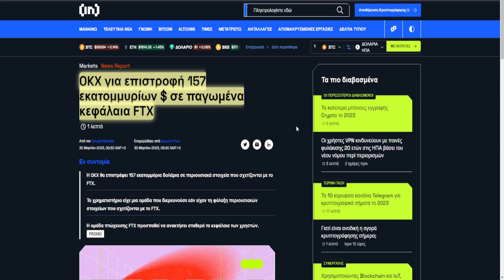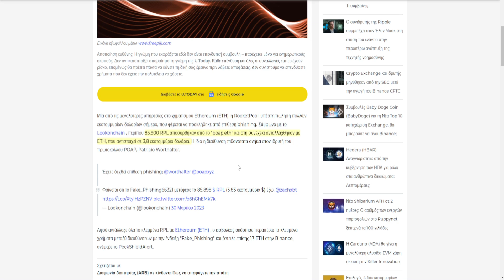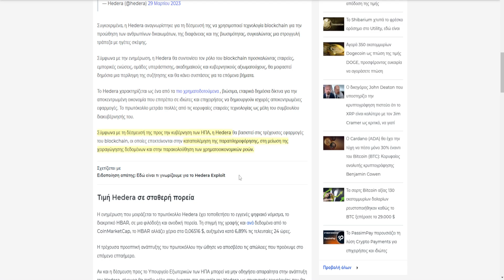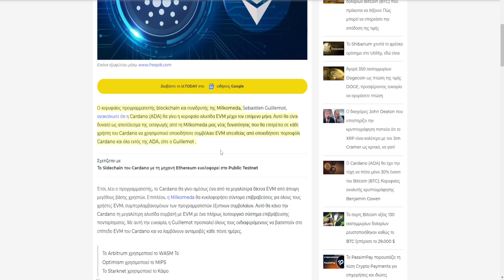CRYPTOΝΕΑ:Cardano μεγάλη αναβάθμιση στον ορίζοντα, Hedera συνεργασία με ΗΠΑ, Algorand στην Ινδία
Ανταλλακτήρια

TRADING BOT

Ψυχρό πορτοφόλι

Ellipal Κουπόνι:ELLPAL για επιπλέον έκπτωση

🔗 ΠΗΓΕΣ 🔗

🕒Timestamps:🕒

0:00 intro
0:06 ανταλλακτηρια
0:42 RocketPool
1:23 Algorand
1:51 Hedera
2:25 Cardano
3:32 market, outro